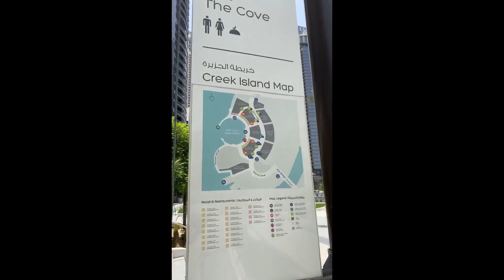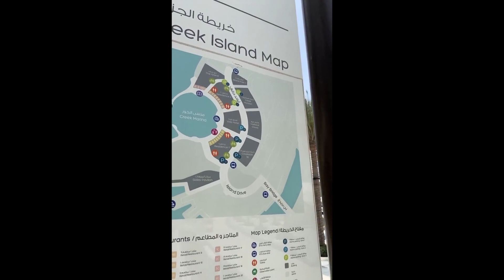Dubai Creek Harbour - جولة في مشروع خور دبي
حبيت أخدكم اليوم 03/07/2020
في جولة عند مشروع خور دبي في منطقة رأس الخور
أتمنى ان تنال الجولة إعجابكم

اذا تحب تحجز موعد استشارة عقارية مجانية تواصل معاي على الواتساب واحجز موعدك

تحياتي